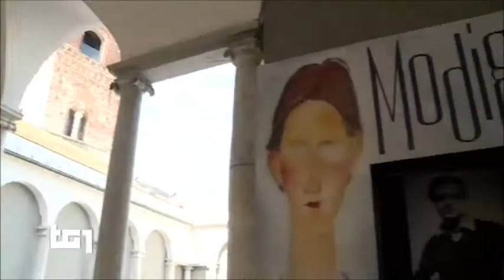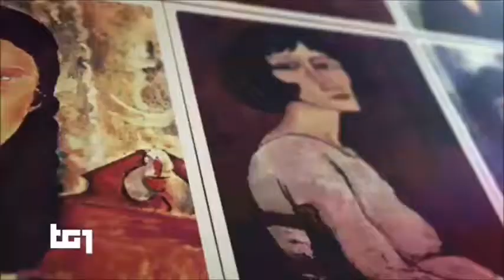RAI 1 andato in onda il 14/07/2917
Modigliania Genova: irrompono i carabinieri a Palazzo Ducale. 21 opere sequestrate e tre indagati nello scandalo dei falsi Modigliani e Kisling scoperti da Carlo Pepi, Marc Restellini e Marc Ottavi